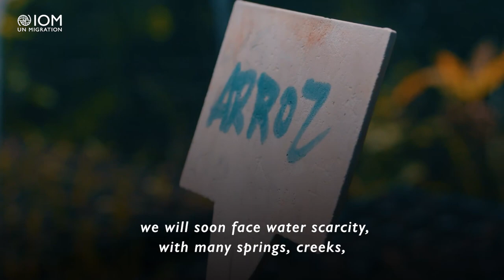Brazil: Facing the Dire Effects of Land Degradation